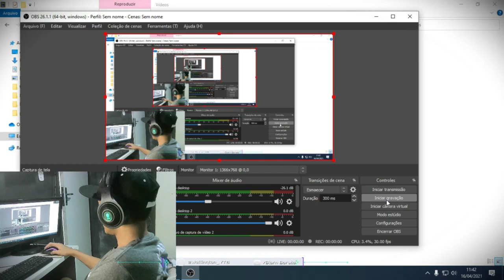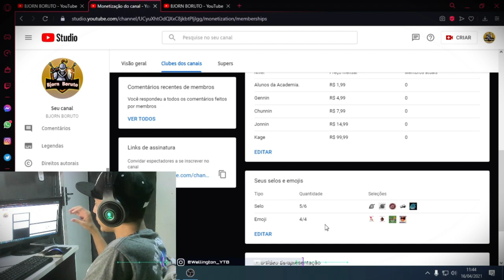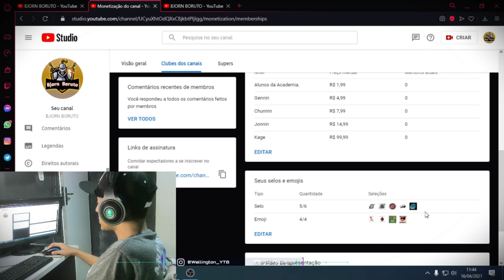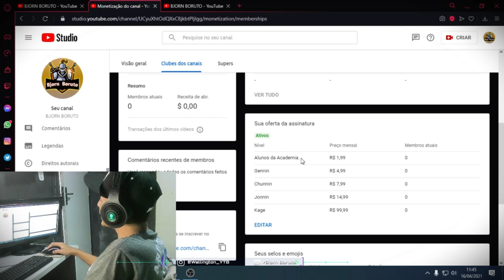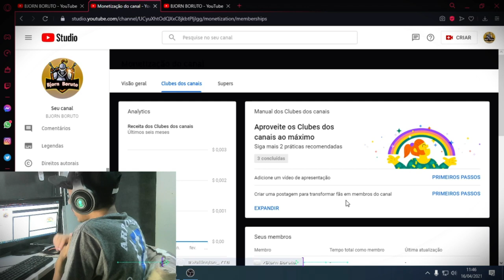🔴Aviso IMPORTANTE🔴-Lords mobil/Entre na zoeira e tenha as figurinhas pra mandar no chat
Seja membro deste canal e ganhe benefícios e figurinhas exclusivas